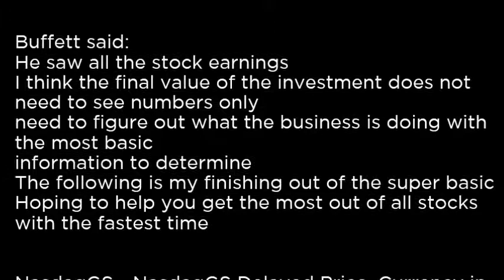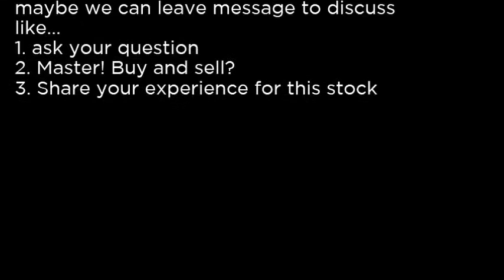ICLR - ICON Public Limited Company ICLR buy or sell Buffett read basic